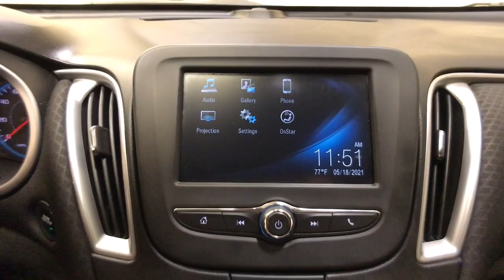2017 Chevrolet Malibu Schenectady, Albany, Clifton Park, Saratoga, Amsterdam, NY 4562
Mosaic Black Metallic Used 2017 Chevrolet Malibu available in Schenectady, New York at Metro Ford. Servicing the Albany, Clifton Park, Saratoga, Amsterdam, NY area.

Metro Ford
3601 State St

**BLUETOOTH**, **BACKUP CAMERA**, **ALLOY WHEELS**, **PREMIUM SOUND SYSTEM**, **AUTOMATIC EMERGENCY BRAKING**, **BRAKE ASSIST**, **STABILITY CONTROL**, Jet Black w/Premium Cloth Seat Trim, Preferred Equipment Group 1LS.br2017 Chevrolet Malibu LS 1LS